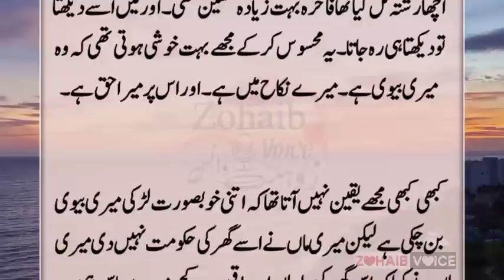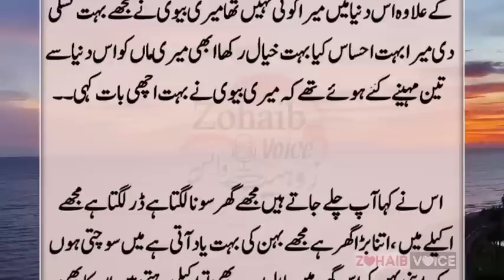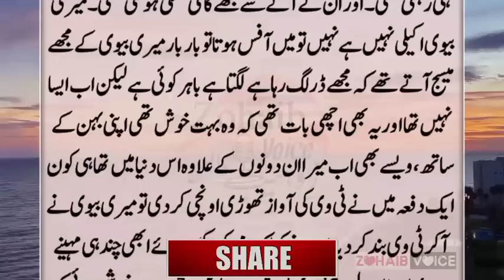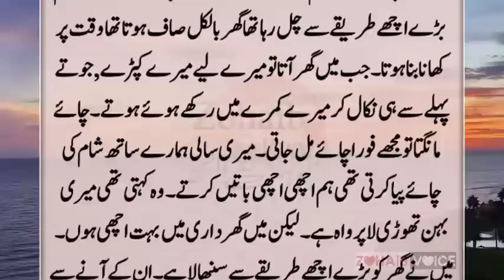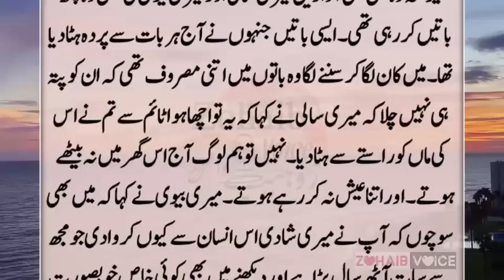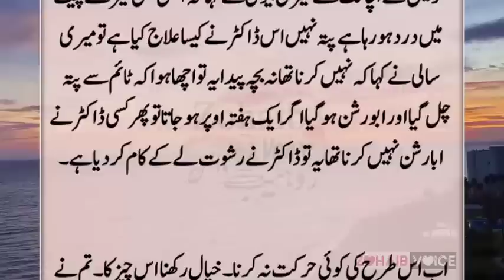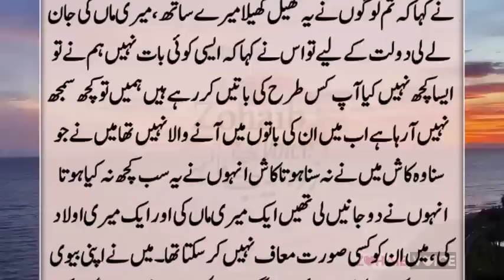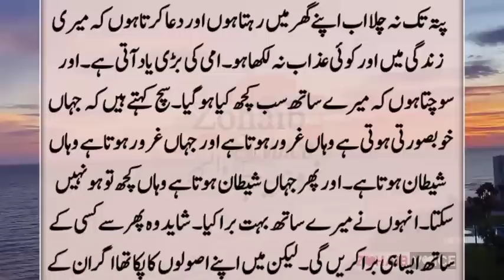Sali Aur Biwi Ny Meri K Sath || Heart Touching Story || Emotional Waqia